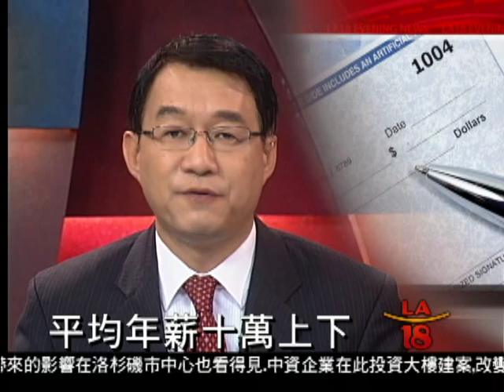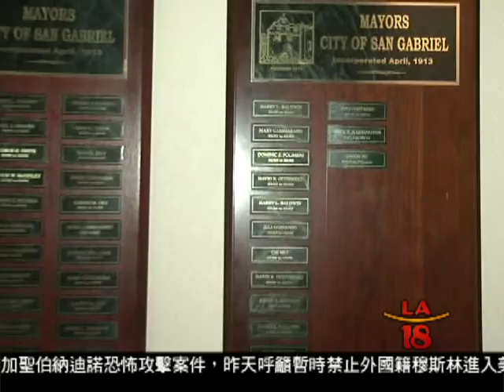[市府僱員平均年薪十萬上下] 洛城18台晚間新聞12082015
收集公佈加州政府僱員薪資水平的公共數據庫Transparent California今天公佈了2014年度報告顯示，洛市全職市府僱員年薪平均接十萬元之外，其洛縣範圍內六十多個城市的全職政府僱員，平均年薪達到近十三萬元，而洛縣民眾，平均每人每年要花費一千兩百元用於支付這些政府僱員的薪水。

洛城18台晚間新聞記者 張瀚 報導